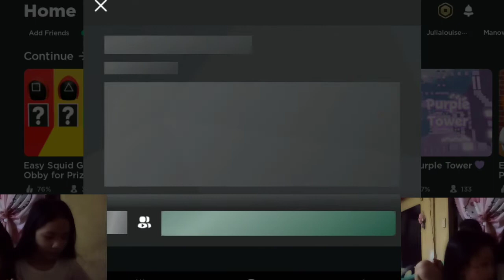Playing Squid Game In Roblox (Hindi kami papatalo🤣)#29